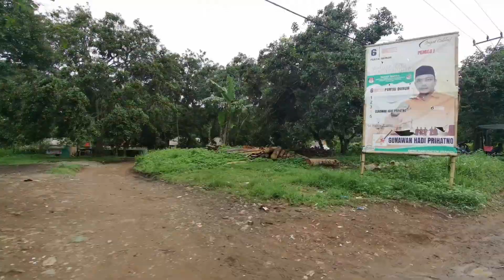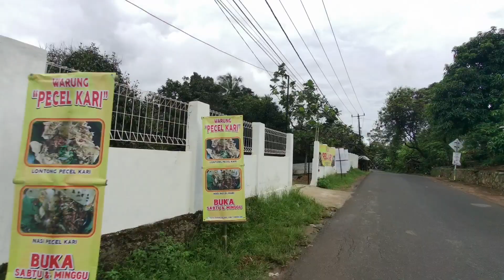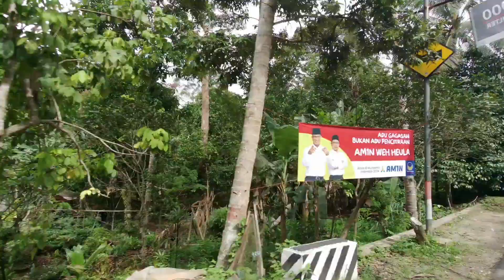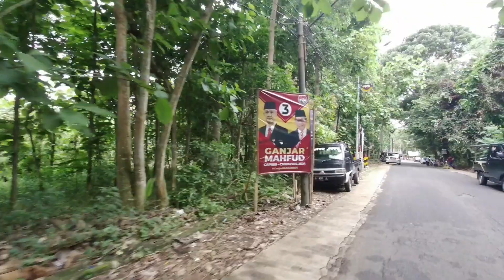MENYUSURI DAERAH PENGHASIL DURIAN - SERANG BANTEN INDONESIA I January 2024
Durian adalah salah 1 buah termahal di dunia, karena selain rasanya enak, juga memiliki bau yang khas. Buah yang memiliki nama di dunia The King Of Fruit ini hanya tumbuh di negara asia tenggara seperti indonesia, malaysia, thailand, vietnam, dan negara tetangga lainnya

Indonesia sendiri memiliki banyak jenis durian yang tersebar di berbagai daerah. Untuk di pulau jawa, khususnya provinsi banten pun memiliki banyak wilayah penghasil durian, salah 1 nya di kabupaten serang, tepatnya di kecamatan mancak dan gunung sari yang memiliki kontur daerah diatas pegunungan sejuk sehingga banyak tumbuh pohon durian sejak puluhan  bahkan ratusan tahun lalu, terlihat dari pohonnya yang menjulang tinggi dengan diameter batang yang sangat besar

Hari ini kita akan menelusuri daerah penghasil durian di kabupaten serang. Jalan yang akan kita telusuri ini adalah juga jalan lintas menuju kawasan wisata ke pantai anyer maupun ke tujuan wisata lain di kabupaten pandeglang

Bagi anda pecinta durian yang sedang berencana ke provinsi banten khususnya ke kawasan wisata anyer, anda bisa sekalian mampir kesini mumpung sedang musim durian berlimpah ruah yang di perkirakan sampai bulan maret tahun 2024

Dengan virtual tour kita akan melihat suasananya agar anda merasakan seperti sedang bersama kami

Semoga menghibur dan menambah wawasan anda

Durian is one of the most expensive fruits in the world, because apart from its delicious taste, it also has a distinctive smell. This fruit, which has the world name The King of Fruit, only grows in Southeast Asian countries such as Indonesia, Malaysia, Thailand, Vietnam and other neighboring countries.

Indonesia itself has many types of durian spread across various regions. On the island of Java, especially Banten province, there are many durian producing areas, one of which is in Serang district, specifically in the Mancak and Gunung Sari sub-districts which have regional contours above the cool mountains so that many durian trees have been growing for tens or even hundreds of years ago, as seen from The tree is towering with a very large trunk diameter

Today we will explore the durian producing areas in Serang district. The road that we will explore is also a crossroad to the tourist area to Anyer Beach and to other tourist destinations in Pandeglang Regency.

For those of you durian lovers who are planning to go to Banten province, especially to the Anyer tourist area, you can also stop by here while durian season is in abundance which is estimated to last until March 2024

With a virtual tour we will see the atmosphere so that you feel like you are with us

Hopefully it entertains and broadens your insight